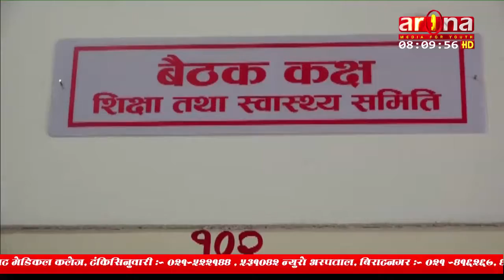१३ औँ दक्षिण एसियाली खेलकुद (साग)को तयारीको अनुगमन तथा निरीक्षण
प्रतिनिधिसभाको शिक्षा तथा स्वास्थ्य समितिले १३ औँ दक्षिण एसियाली खेलकुद (साग)को तयारीको अनुगमन तथा निरीक्षण गर्न उपसमिति गठन गरेको छ ।  समितिको आइतबार बसेको बैठकले समिति सदस्य जीवनराम श्रेष्ठको संयोजकत्वमा ५ सदस्यीय उपसमिति गठन गरेको समिति सभापति जयपुरी घर्तीले जानकारी दिनुभयो । समितिले मंसिर १५ देखि काठमाडौं र पोखरामा आयोजना हुने सागको तयारी र व्यवस्थापनका कामकारबाही हेर्ने कार्यविधि पनि तोकेको छ ।  उपसमितिमा गजेन्द्रबहादुर महत, नविना लामा, नमिताकुमारी चौधरी र नारायणप्रसाद मरासिनी सदस्य रहनुभएको छ । साग खेल काठमाडौंको दशरथ रंगशाला र पोखरा रंगशालामा आयोजना हुनेछ ।।